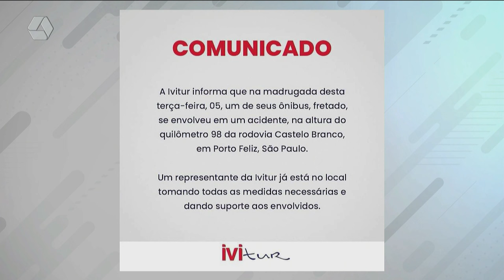Acidente envolvendo ônibus de turismo e carreta deixa dois mortos e oito feridos